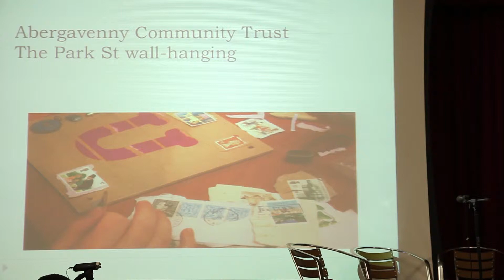Abergavenny Community Project - Video part 4